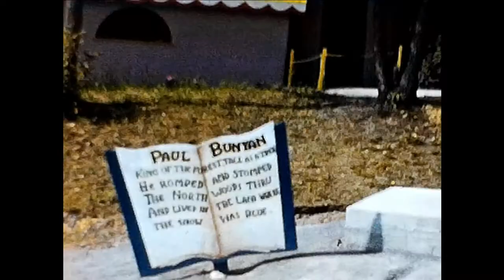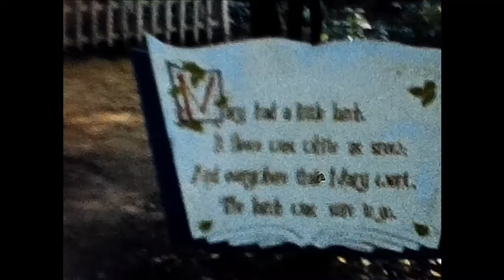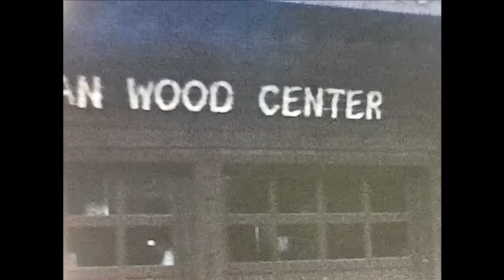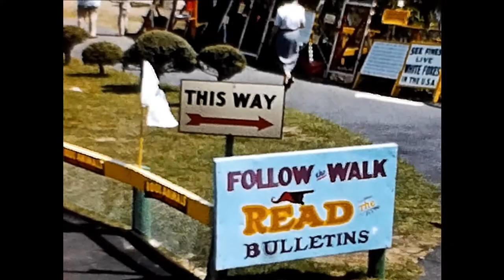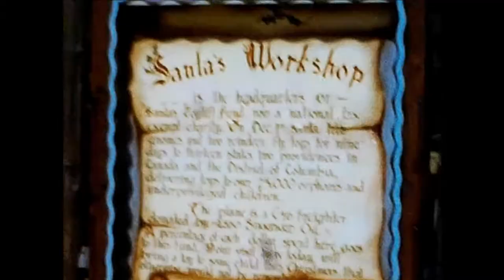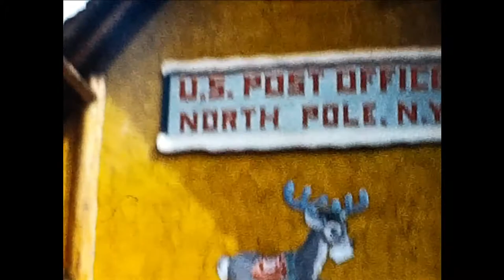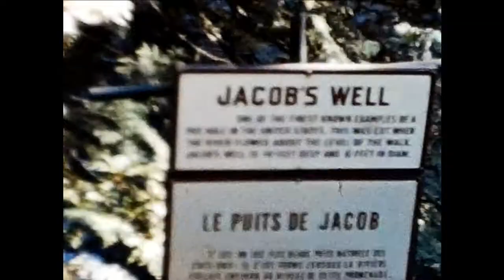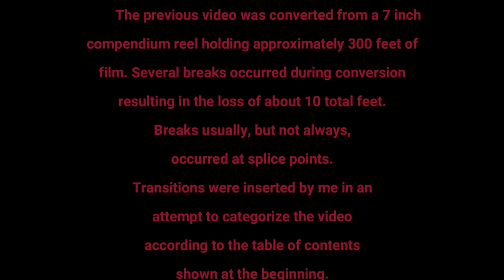1957 - Part 1